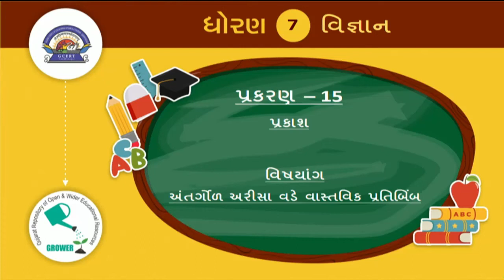std 7 Science Chapter-15 "પ્રકાશ" (Part 2) Prakash ncert Gujarati medium vigyan